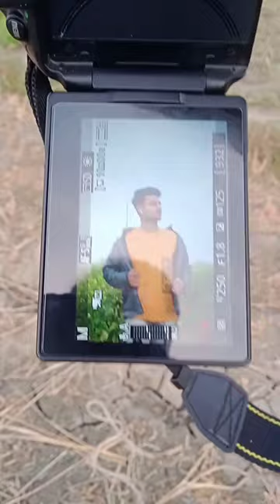NIKON D53000 photoshoot